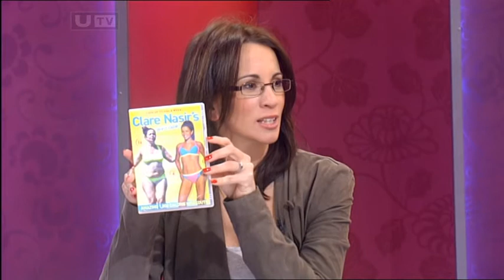Clare Nasir - Loose Women - Cleavage - 05-Jan-11